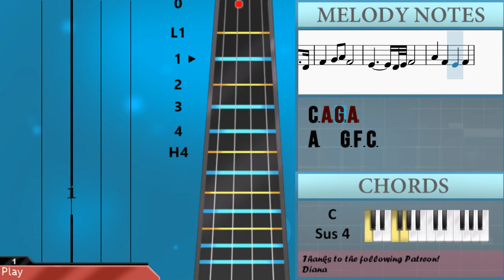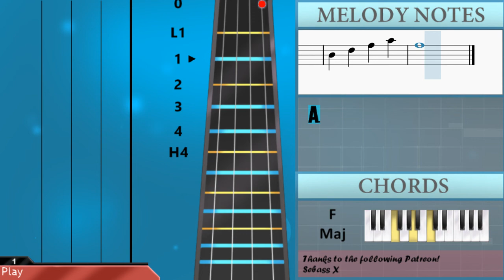SUPER EASY: How to play Mice on Venus (Minecraft) by C418 on Cello (Tutorial)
Comment and let us know how the videos have helped you. It keeps us going! :)The easiest way to learn how to play Mice on Venus (Minecraft) (SUPER EASY) by C418 on the cello. It's a cello tutorial for Mice on Venus (Minecraft) (SUPER EASY) by C418.

EasyCelloLesson teaches you to play the your favorite instrument, through easy and simple animation so that you too can learn how to play Mice on Venus (Minecraft) (SUPER EASY) by C418 on the cello easily. A cello tutorial with visual animation graphic.

Chords of Cello arrangement:
F Maj   F Maj   D Min   Bb Min   F Maj   G Maj   Bb Maj   F Maj
G Dim   F Maj   Bb Maj   F Maj   D Min   Bb Min   F Maj   Bb Maj
Bb Maj 7   G Min 7   C Sus 4   C Maj   D Min   Bb Min   F Maj
Bb Maj   G Min   C Maj   G Min   Bb Maj 7   F Maj   Bb Maj
D Min   Bb Maj   Bb Maj   D Min   F Maj   C Sus 4   F Maj   Bb Maj
F Maj   D Min   Bb Min   F Maj   Bb Maj   G Min   Bb Min   F Maj

Melody notes of Cello:
A3   F3
D3   F3
F3   F3
D3   F3
F3   D3
F3   D3 A3   G3
F3   F3
F3 D3 F3
F3 A3 F3 D3
C3
F3   F3
Bb2
C3 A2 F2 G2 F2
A2 Bb2 C3 A2
F3   F3
A3